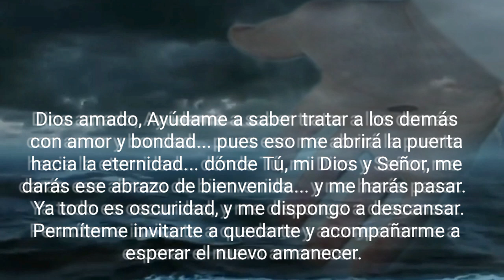Oración de la Noche, Lunes 03 de Julio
oración de la Noche del Lunes 03 de Julio